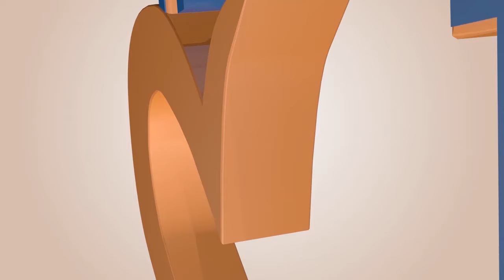Buri muntu agira AGAHONDESHO KE💔😭nta gahinda k'AGASIRIMU kabaho//Ubu buzima bukomeje kuba AGAHINDA